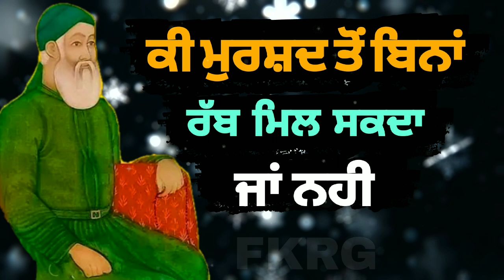ਕੀ ਮੁਰਸ਼ਦ ਤੋਂ ਬਿਨਾਂ | ਰੱਬ ਮਿਲ ਸਕਦਾ ਏ ਜਾਂ ਨਹੀ | Murshid wale jaroor dekhan